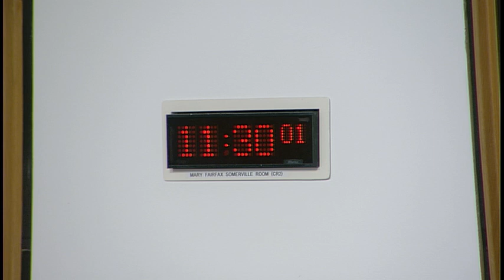Justice Committee - 15 January 2019